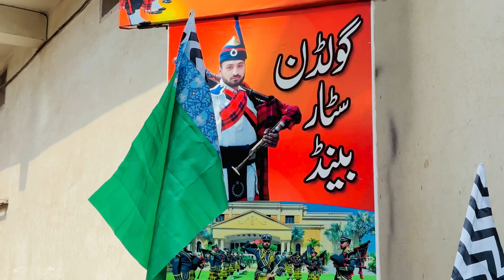Golden star band Gujrat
Gujrat